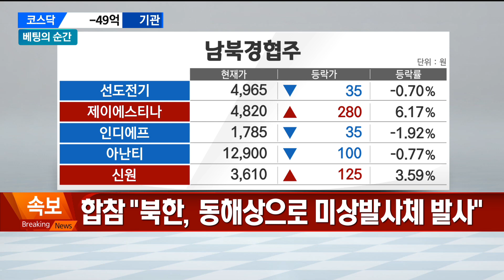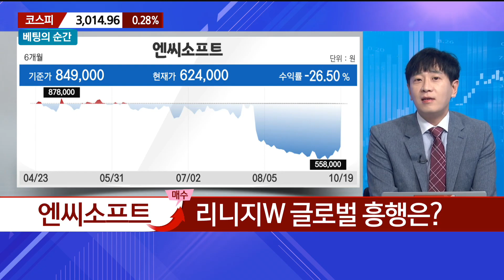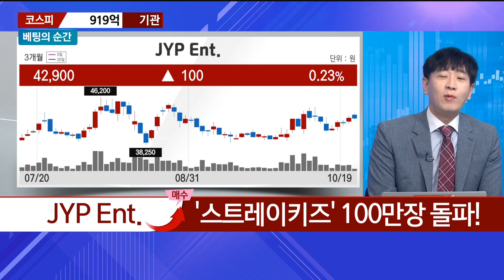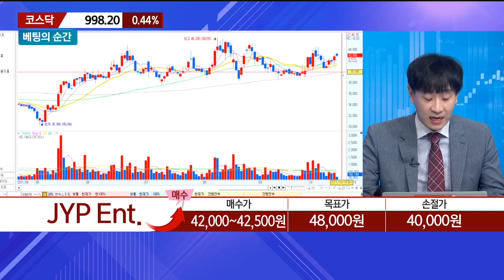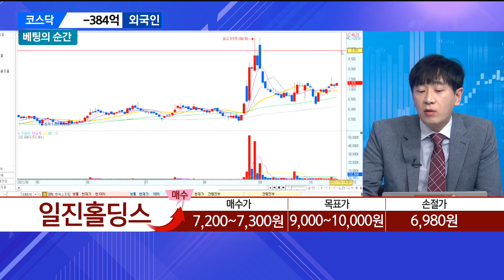[베팅의 순간] 삼성전자ㆍJYP Ent.ㆍ엔씨소프트ㆍ일진홀딩스 / 이정복 코스파트너스 대표 / 매일경제TV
[베팅의 순간] 삼성전자ㆍJYP Ent.ㆍ엔씨소프트ㆍ일진홀딩스 / 베팅의 순간 /이정복 코스파트너스 대표
매일경제TV